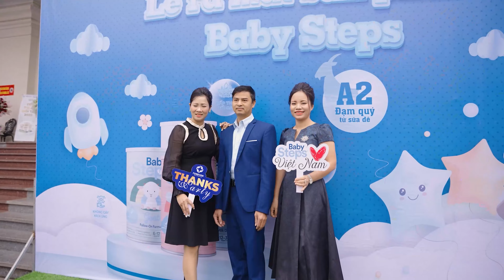Tổng kết sự kiện "Lễ tri ân và ra mắt Baby Steps" của Công ty Cổ phần XNK và Thương mại Forever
🥰Ngày 11/1/2023 Forever Việt Nam đã tổ chức thành công sự kiện "Lễ tri ân và gia mắt sản phẩm Baby Steps" trong không khí trang trọng và ấm cúng.
💟Buổi lễ có sự góp mặt của Ban lãnh đạo, đối tác chiến lược của Forever và nhiều vị khách quý. Trong khuôn khổ sự kiện, đại diện Forever Việt Nam - Bà Nguyễn Thị Linh đã tổng kết những thành tựu ấn tượng mà Forever và sản phẩm Karicare A2 Gold Plus đạt được trong năm 2022, đồng thời chính thức công bố ra mắt sản phẩm sữa dê Baby Steps tại thị trường Việt Nam.

💐Cuối cùng, Forever xin gửi lời cảm ơn trân trọng nhất tới toàn thể quý khách, đối tác đã tham dự Lễ tri ân và ra mắt Baby Steps, góp phần giúp sự kiện thành công. Forever Việt Nam kính chúc quý khách năm 2023 an khang - thịnh vượng!
👉Theo dõi Forever Việt Nam để cập nhật những thông tin mới nhất nhé!